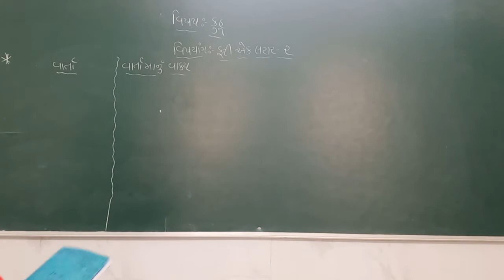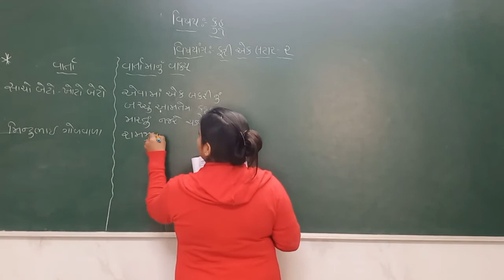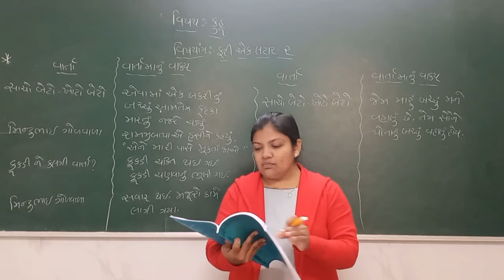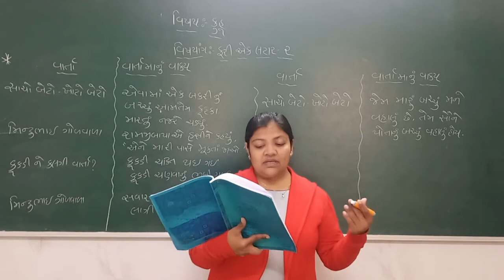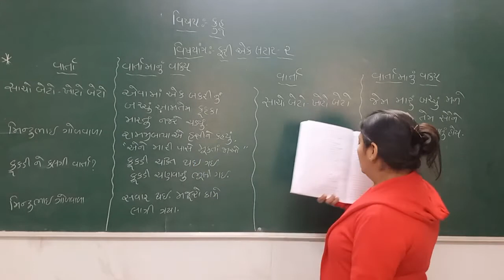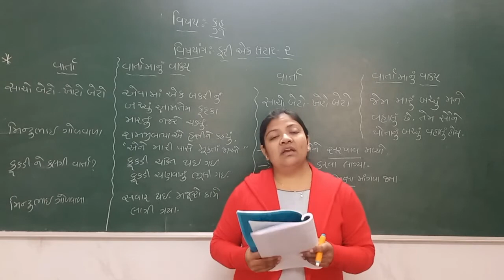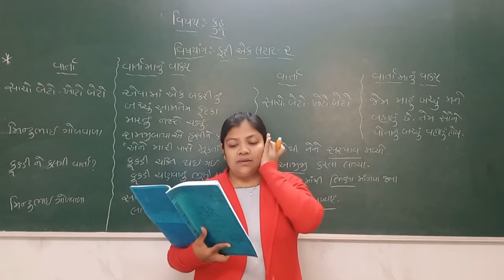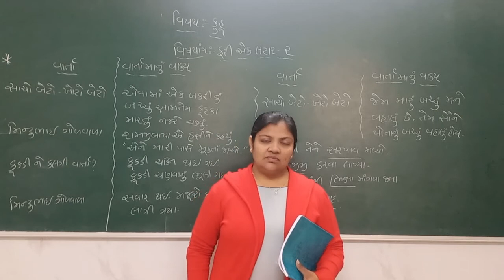ધોરણ 4 કુહુ લેકચર 13 (જાન્યુઆરી)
MAHARSHI VEDVYAS VIDHYASAKUL ONLINE EDUCATION
STANDARD 4
KUHU
JANUARY